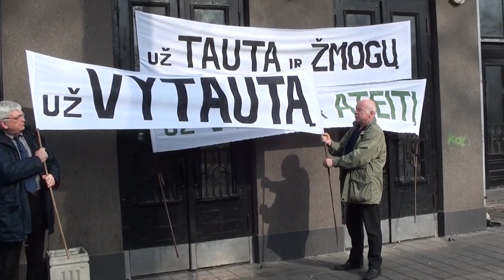Vytautas Landsbergis pilna kalba Kaune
Į Tėvynės sąjungos -- Lietuvos krikščionių demokratų pirmininko postą pretenduojantis europarlamentaras Vytautas Landsbergis teigia nematantis galimybių pasireikšti jaunimui ir rotacijos partijoje. Tai jis išsakė šeštadienį kreipdamasis į maždaug 800 susirinkusių žmonių į partijos suvažiavimą Kauno sporto halėje.

Vytautas Landsbergis
Tėvynės sąjunga
Landsbergis
Landsbergis Kaune
Landsbergio kalba